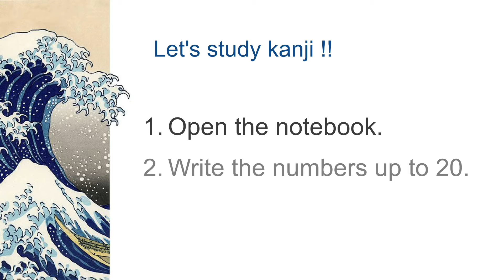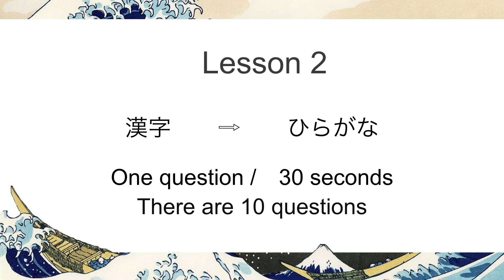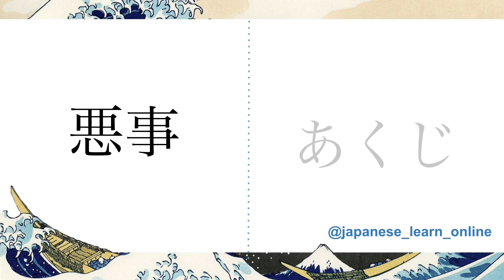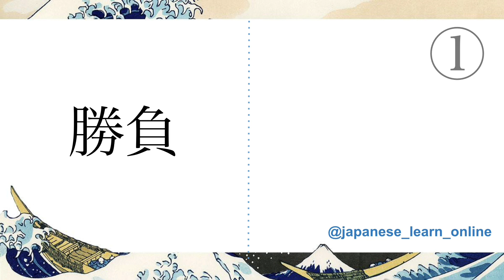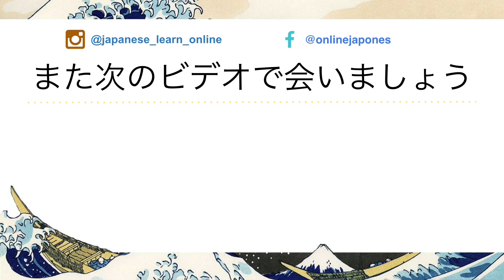【漢字テスト】JLPT N4-N3『工・桃・流・板・育・杯・匹・鬼・悪・負』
▼Blog▼explicação de kanji『工・桃・流・板・育・杯・匹・鬼・悪・負』